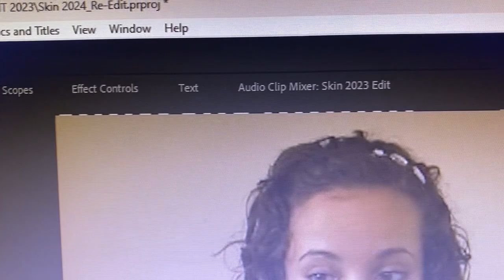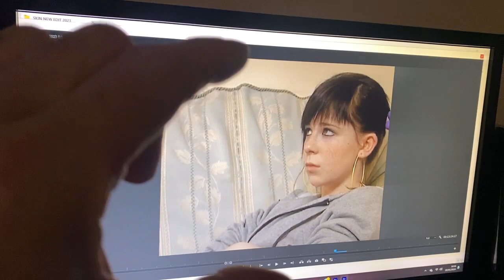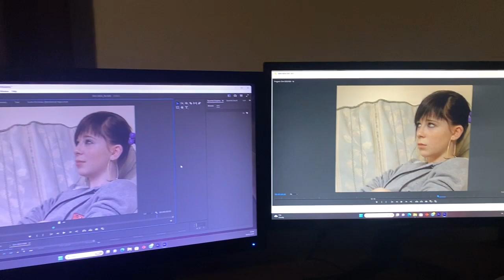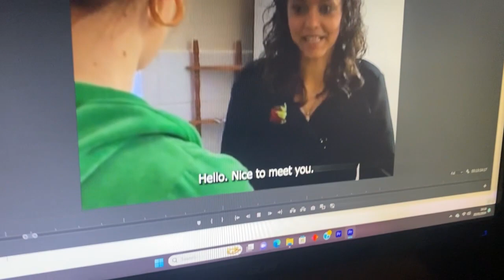'Skin' - Re-editing Jade Thirlwall's only film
A short video update on the re-edit of 'Skin', the short film starring Jade Thirlwall.